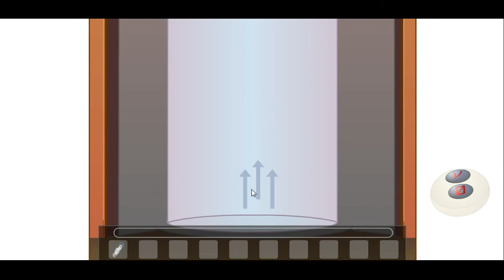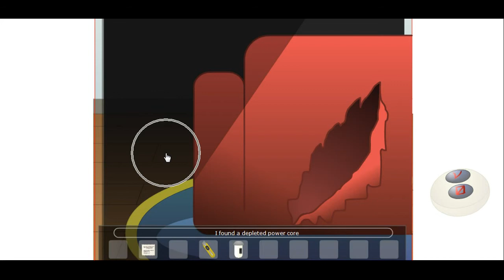[John Feltham] Cube Core Walkthrough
Walkthrough - Solution - Solucion Cube Core